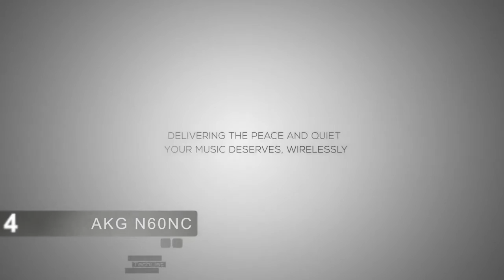Best Wireless Headphones - Top 5 Noise Cancelling